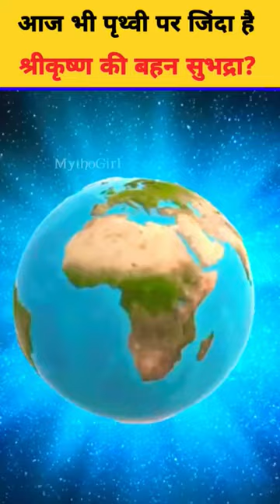आज भी पृथ्वी पर जिंदा घूम रही है श्रीकृष्ण की बहन सुभद्रा!😰 देखो सबूत!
We will talk about : krishna real birth place | krishna real birthplace Jail | Krishna birth place jail images | lord Krishna real birth place | Krishna real birth date | Krishna real birth time | krishna birthplace in mathura | krishna birthplace dwaraka | krishna birthplace vrindavan | krishna birthplace jail | krishna birthplace vlog | एक बार "राधा" नाम लेने से क्या होता है? | Miss Muser.

Know real Truth of- Mathura vrindavan video, Radha kund me radhe radhe, Radha Naam leke nachu, Mathura vrindavan darshan, Radha Naam sankirtan, Radha Naam le Jo koi, Mathura vrindavan tour, Mathura vrindavan visit places, Radha Naam dhun, mathura vrindavan, Mathura vrindavan vlog, Radha Naam Nadiya ki dhara bahi jaaye re, Vrindavan village, vrindavan view, Radha Naam sang brij 84 kis yatra, Vrindavan vas mile, Radha Naam ki mahima, ek bar Radha Naam lene se kya hota hai?, Vrindavan visiting places, vrindavan video, sirf ek baar Radha Naam kehne se kya hota hai?, Vrindavan vlogs, ek bar Radha ka naam lene se kya hota hai?.

Do you know Unknown secrets of vrindavan dham bhajan, vrindavan niko, mithe ras se bharyo Radha Rani lage, vrindavan Ke banke bihari, vrindavan Ke bhajan, Radha kund govardhan, Radha Naam lene se kya hota hai?, Radha kund parikrama, Radha kund Ka rahasya, Radha Naam liya karo, Vrindavan dham Yatra, vrindavan dham status, vrindavan me radhe radhe, Vrindavan dham darshan, vrindavan darshan, barsana darshan, Radha Naam le lo sahara milega, Vrindavan dham nirala, vrindavan dham apaar, Radha Naam lene ki mahima, Prem kund me radhe radhe, Radha kund, Shyam kund, Radha kund vrindavan, Radha kund darshan, Radhakrishna tomorrow promo, radhakrishn new promo, radha krishna tomorrow Episode.